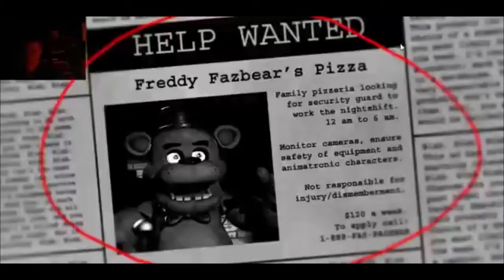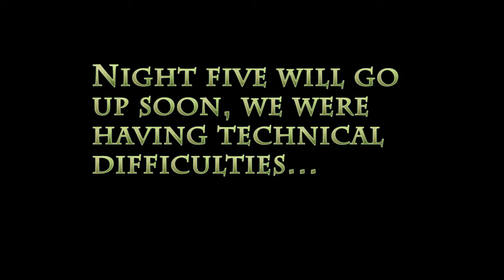Thanksgiving Holiday Special: Five Nights at Freddy's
JohnnyD and The Class Changing Taco play Five Nights at Freddy's